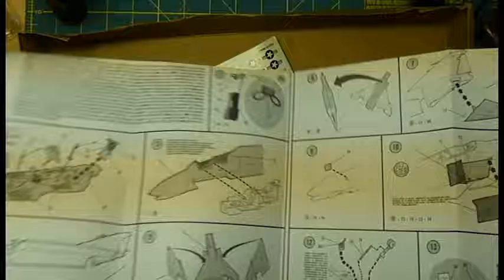monogram phantom ii preview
Preview video for my submission into the International Scale Modeller F-4 Phantom Phreaks Special Interest Group Build 2016